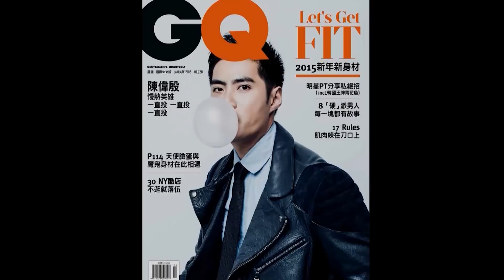韓國猛男演員車勝元的背後推手──青花魚教練健身祕訣公開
吃很多、吃太油、懶得動、不知怎麼動，這些都不是理由，想要開始你的健肌人生？一起來聽聽青花魚怎麼說。